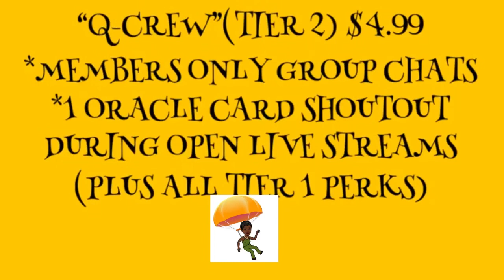INTRODUCING ! QvsQ Tarot Channel Memberships! Join Today !